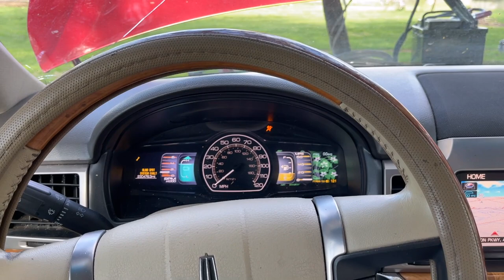I'm Back!! New Rebuild Project - Lincoln MKZ Rebuild - Part 1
Check out Crossroads Rebuild on my website!

I’m back everyone! I recorded this series a while ago, but I’m finally able to bring it to you on the channel. I bought a wrecked but clean title Lincoln MKZ Hybrid, and I’m going to rebuild it using two parts cars. This is Part 1, so watch out for the next few episodes coming soon.

Have a BMW or other European car and need help diagnosing a check engine light?
Not only will Carly become an invaluable tool to help you keep your car running right, but by purchasing using my link, you'll be helping out the Crossroads Rebuild channel! You can also check out their new YouTube channel: @straightsix.

It would really help the YouTube algorithm (and I’d consider it a personal favor)!

If this is your first time watching one of my projects, thank you! If you like what you watched, I’d appreciate a like on the video! That would really help me out.

I’ve got another video or two on some mods and finishing touches to the F150, finishing up the rebuild on the Mercedes W211 E320, continuing the rebuild of the BMW 335is convertible, and several new projects. I also have more salvage rebuild projects coming soon as well!

Sony a6500
Sony DSCWX500/B
Tripod Tile Head
GoPro Hero 6 Black
GoPro Hero 7 Black
GoPro Gooseneck
GoPro Magnet Mount
Trim Clip Pliers
Harmonic Balancer Pulley Puller
Battery Jumper
Socket Accessory Set
Swivel Spark Plug Socket
ANCEL Car Code Reader
Battery Tender

Send mail or packages to Crossroads Rebuild:
Danville, IN  46122